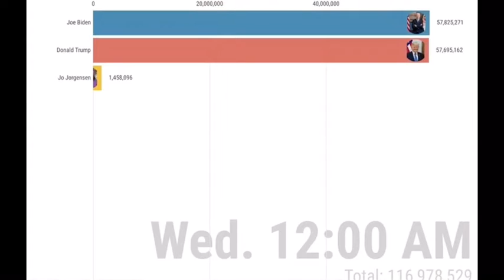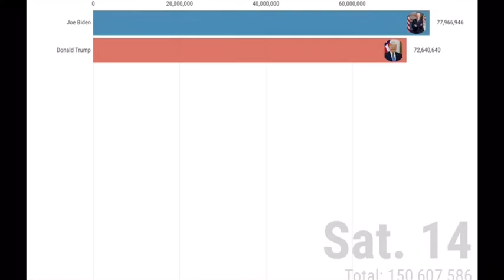Donald Trump vs. Joe Biden (vs. Jo Jorgensen) [+More] Popular Vote History.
Popular Vote Count